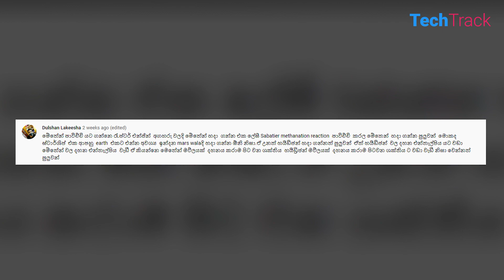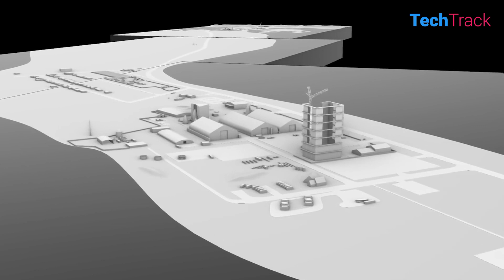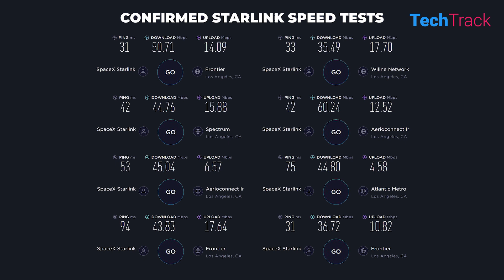The Future of Starship